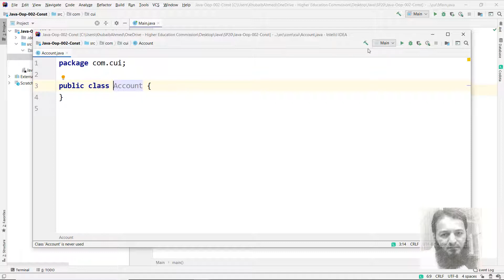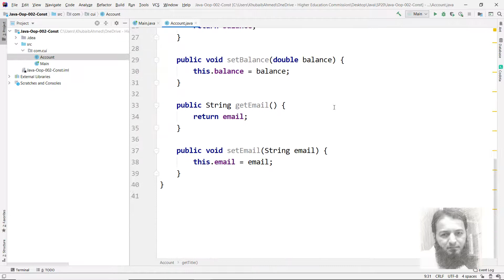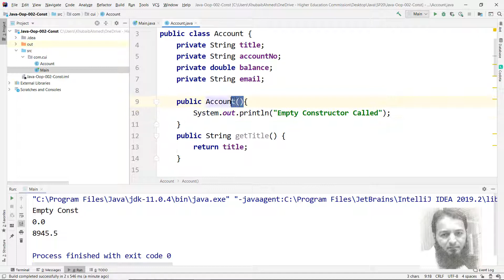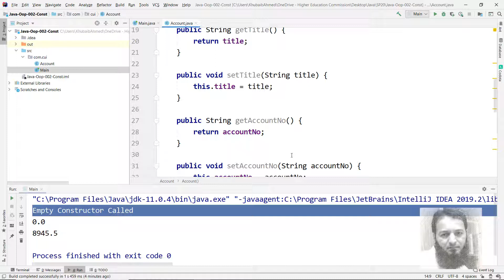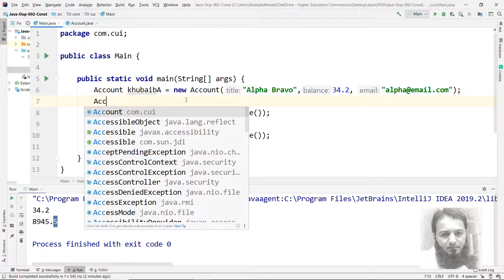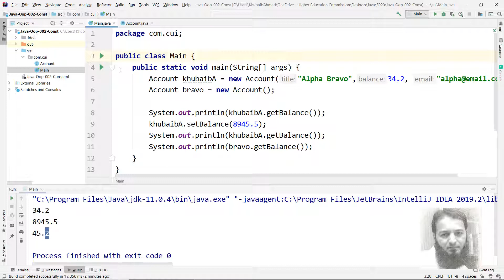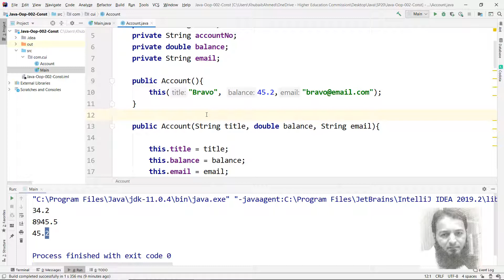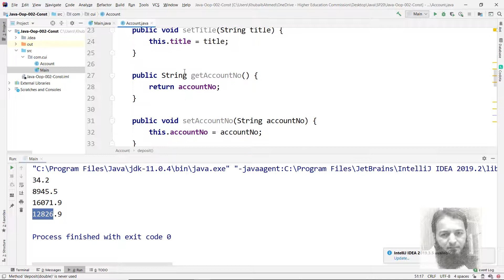Lecture 10 - OOP - Encapsulation & Constructor